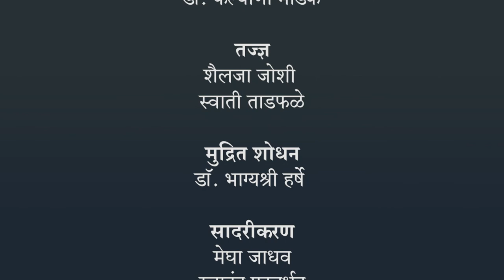शब्दकोश - वाहने | १ ली मराठी | भारतीय सांकेतिक भाषेनुसार अध्ययन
शब्दकोश - वाहने, ISL Marathi language learning content, Class 1, Jnana Prabodhini, Maharashtra Board,gyanqr, CWSN,शब्दकोश